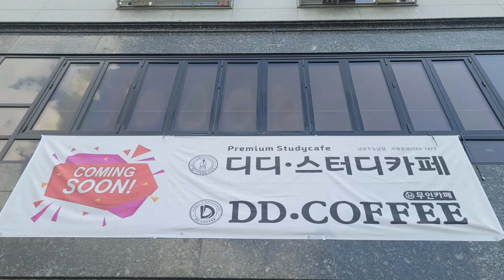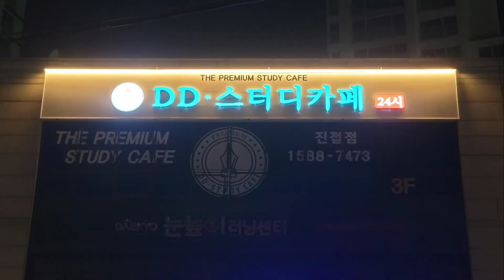디디커피 & 디디스터디까페 남양주오남점 공사 타임랩스 2부. 010-4470-3338 이동헌 1588-7473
경기 남양주시 오남읍 오남리 757-26

무인까페. 셀프스튜디오. 스터디까페.
밀키트. 무인편의점. 무인아이스크림. 코인세탁. 코인노래방등
무인창업. 가맹. 머신구매 상담

1퍼센트셀프스튜디오. 젠틀닭. 빙수당.
디디커피. 나우커피본부장

무인창업 전문유튜버
매직지점장

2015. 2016 SK매직 전국1등 지점장